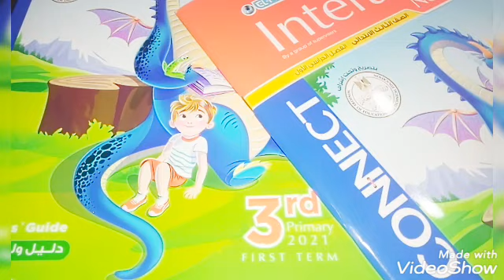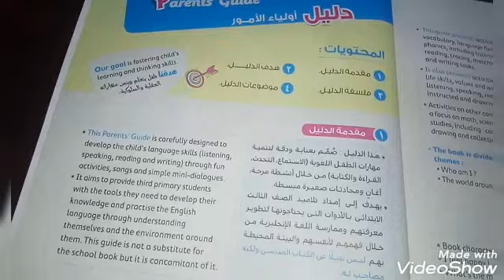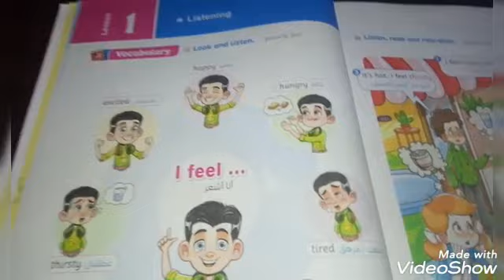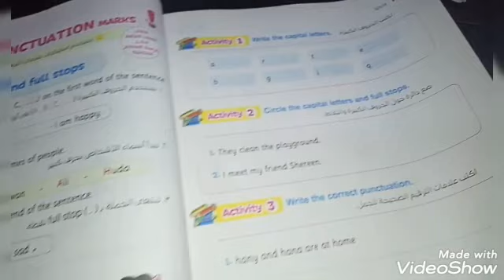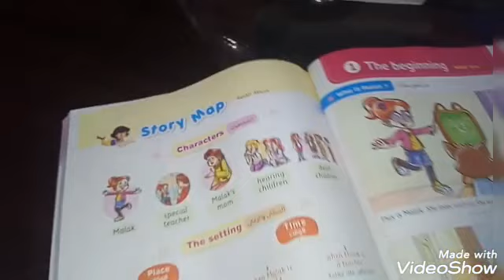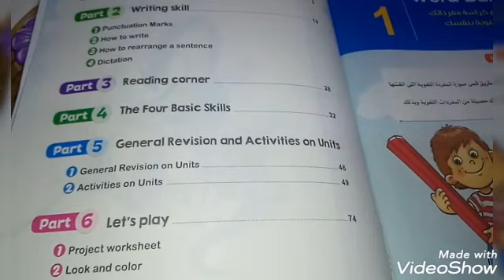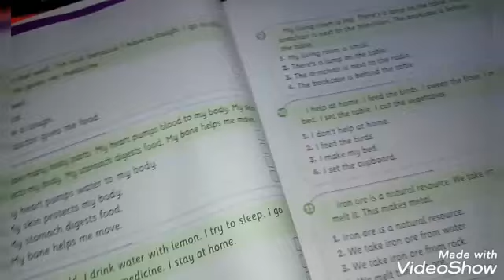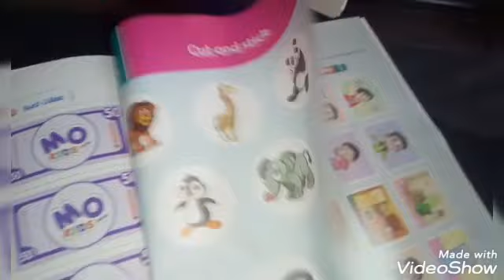المعاصر عرض لكتاب ثالثه ابتدائي المعاصر ترم اول 2021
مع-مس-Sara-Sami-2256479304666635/